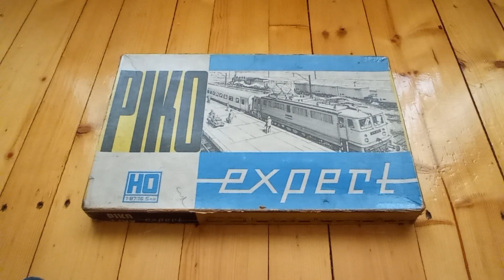Залізнична дорога- Piko Expert